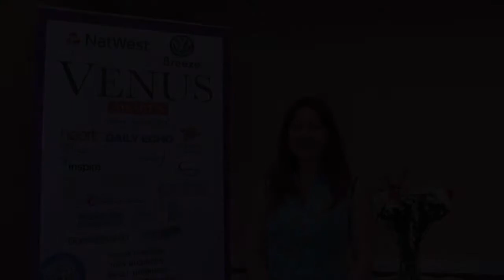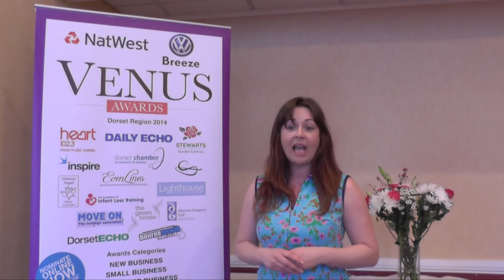Public Vote: Dawn Howling, Business Mother of the Year Award Dorset 2014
Dawn Howling - public vote for Daily Echo Business Mother of the Year Award Dorset 2014, NatWest Venus Awards.